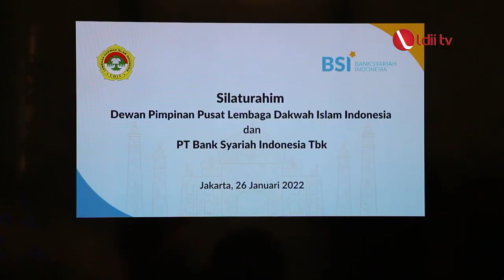LDII TV: Kegiatan DPP LDII Januari 2022